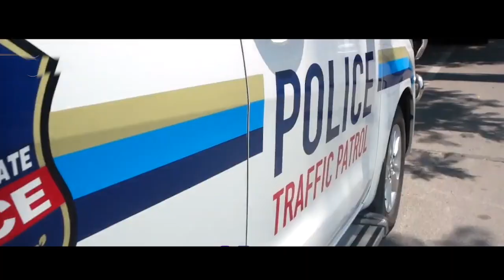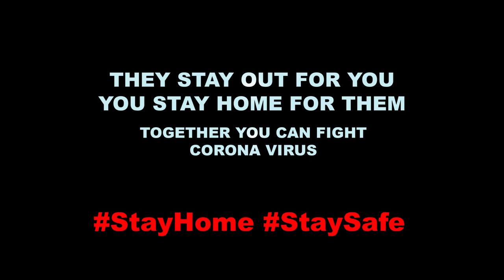Telangana Nela Meeda Song | Rahul Sipligunj Corona Awareness Song | Corona Songs Telugu | Spot News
Telangana Nela Meeda Song Rahu Sipligunj Corona Awareness Song Corona Songs Telugu Spot News